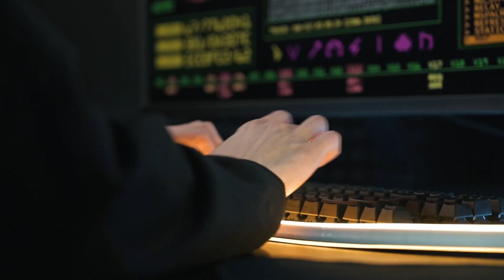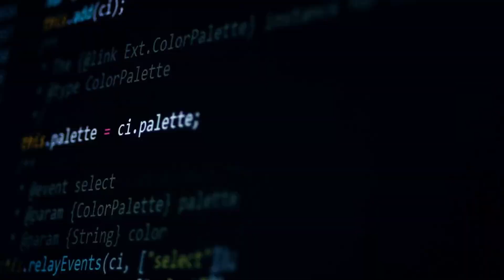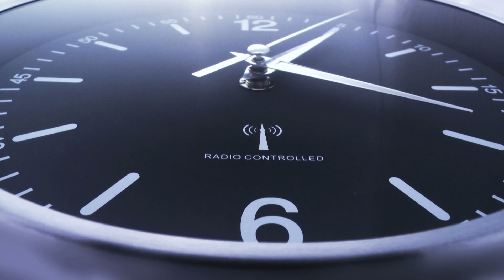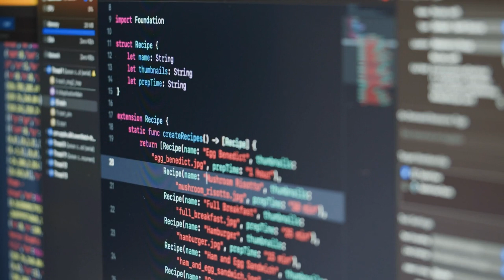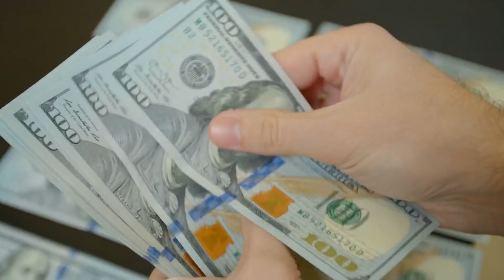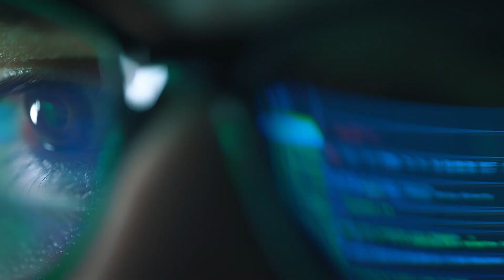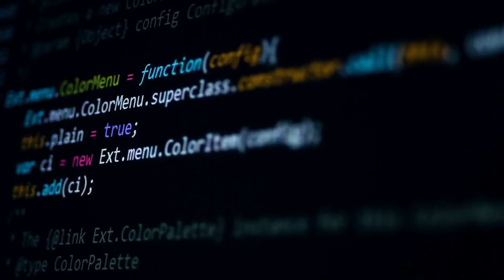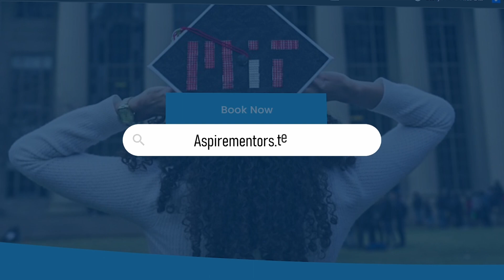10 Software Engineering Secrets that Got Me Promoted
🌟 If you're navigating your young career in software engineering and need guidance, join our transformative program at Aspire Mentors. We provide actionable and empowering support to help you become a positive world changer. and book a free call with me.

In this video, join me as I share the 10 life-changing lessons that transformed my career as a software engineer. From the allure of software engineering to the cost of burning out, I'll dive deep into the secrets that shaped my journey. Discover the power of collaboration, the value of specialization, and the importance of diversity in the software engineering landscape. Whether you're an aspiring engineer or a seasoned pro, these insights will inspire and empower you on your own path to success. Don't miss out on this opportunity to learn from my experiences and apply these secrets to your own life. Watch now and let's embark on this transformative journey together.

Timestamps

- 00:00 The Digital Gold Rush
- 00:52 The Allure of Software Engineering
- 02:47 Mining Deeper
- 04:02 Striking Gold in Familiar Terrain
- 05:33 Striking the Right Vein
- 07:02 Panning the Gold of Human Connections
- 08:34 Mining Your Niche
- 09:47 Strike Gold with Collaboration
- 10:54 Panning for Gold
- 12:18 Crafting the Blueprint
- 13:35 Mining in Unity

Don't miss out on the valuable insights and content to come!

🎙️ If you found these lessons valuable, just wait till you see what's coming next.

🍱 I have been heating up flavorful, filling food with Factor for some time now, and I thought you’d want in too. Sign-up with my personal link and you will get up to $150 off your first boxes.